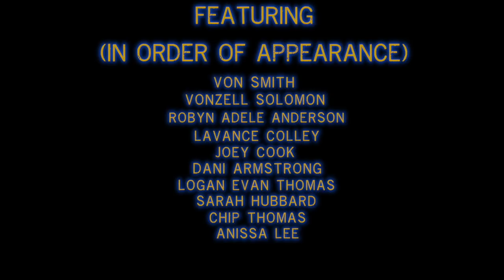"What About Us?" - Von Smith ft Vonzell Solomon, Robyn Adele Anderson, Joey Cook, PMJ tour cast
November and December of 2017 I toured the U.S. with Postmodern Jukebox, and as with every PMJ tour I've been on, with a new cast of characters, I always try to get everyone together to do a song. This time it was "What About Us?" by Pink. We shot most of this backstage during the show, between songs! These are almost like scrapbooks from life on tour. Don't miss the bloopers at the end!

Featuring the incredibly talented:
(In order of appearance)
Vonzell Solomon
Robyn Adele Anderson
LaVance Colley
Joey Cook
Dani Armstrong

Group at the end of the video:
Logan Evan Thomas
Sarah Hubbard
Chip Thomas
Anissa Lee
Chris Hemingway
Nimrod Speaks